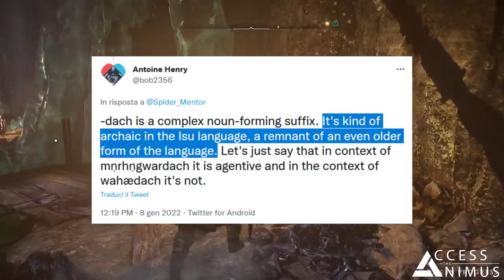Dawn of Ragnarok Story News PT 3 - A Civilization Before the Isu? (Assassin's Creed Valhalla DLC)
Was there a Civilization before the Isu? Will we see Minerva and Jupiter in Dawn of Ragnarok? What are Loki's plans and will the new Assassin's Creed Valhalla DLC show Ragnarok / The Toba Catastrophe? We're going to try and find an answer to all of that and more in this video!

In fact today we are going to discuss our third and final batch of story news and speculations about the Dawn of Ragnarok expansion (at least for now), and this time it’s going to be even more focused on the Isu story rather than the mythological side of things.

In the video we are going to have a deeper look at Odin’s personal story, having a look at his relationship with Baldr and Frigg and what that burning Yggdrasil could mean, before moving on to hypothesize what role might Loki play within the DLC, whether we might see him causing Baldr’s death, and whether we can see a mythological version of the Toba Catastrophe at the end of the expansion.

We are also going to discuss a few pretty huge story related elements that appeared in the recent Deep Dive Trailer, including a throne connected to the Isu Jupiter, the potential appearance of Minerva, and a reference to an ancient version of the Isu, or a civilization that might have predated them.

CHAPTERS

00:00 Intro
01:29 Odin’s Personal Story
02:21 The Burning Yggdrasil and its Meaning
03:56 Odin's Relationship with Baldr
05:34 Loki's Plan and Baldr's Death
07:34 Will the End Lead to the Ragnarok / Toba Catastrophe Scene?
08:28 Jupiter's Throne
10:02 Minerva's Potential Presence
10:39 The Isu Stelae
11:21 Ancient Precursors or a Civilization Before the Isu?
13:11 Outro

SOURCES

Odin's last words to Baldr (1908) by W. G. Collingwood [Public Domain]